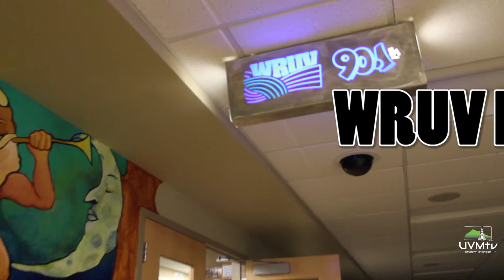WRUV Exposure: Otter Space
UVMtv brings you WRUV’s Exposure, where they bring local bands into their studio. This week’s artist: Otter Space.